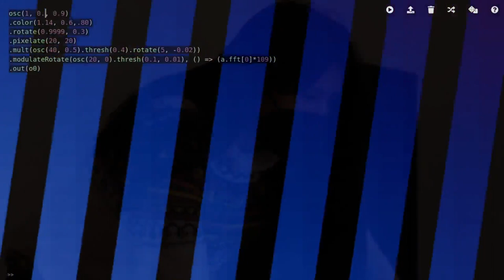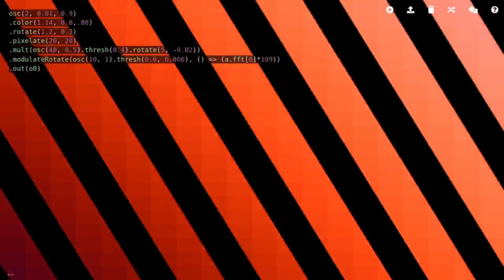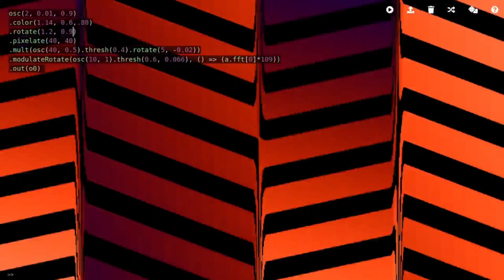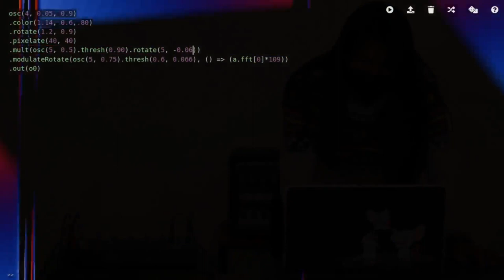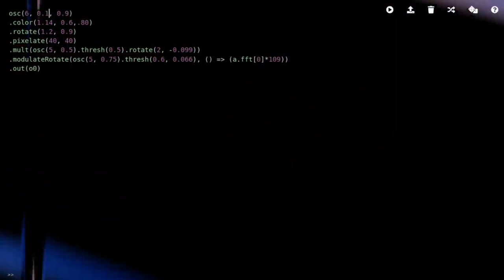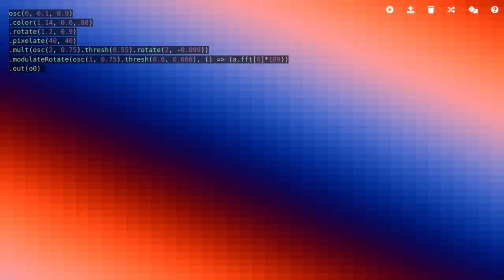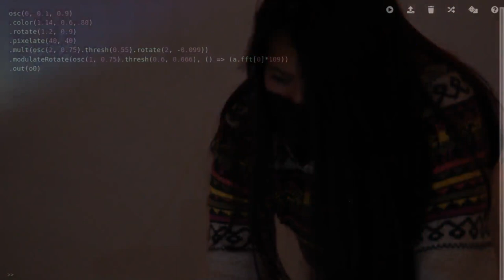[Pumpumyachkan 2021] Marcelo Mellado | Rosa Naid Cruz Tica | TAKAU | Gonzalo Garrafa | Ciclica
Marcelo Mellado [PE] 00:01:14
Rosa Naid Cruz Tica [PE] 00:21:16
TAKAU [PE] 00:36:34
Tal vez y si – Gonzalo Garrafa [PE] 00:50:31
Ciclica [PE] 01:02:01